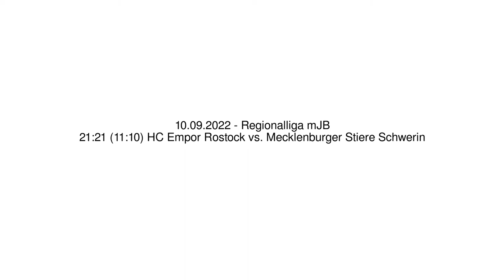21:21 (11:10) HC Empor Rostock vs. Mecklenburger Stiere Schwerin - 10.09.2022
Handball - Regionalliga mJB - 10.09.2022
21:21 (11:10) HC Empor Rostock vs. Mecklenburger Stiere Schwerin